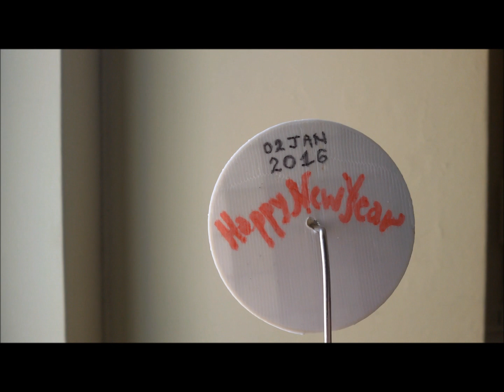3 views - 1 solid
Different "TRUE VIEWS" of a 3D-printed "TRUTH" !
Happy New Year ! 2016 !